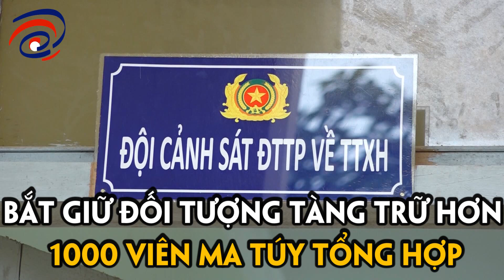Quảng Bình Bắt Đối Tượng Tàng Trữ Hơn 1000 Viên Ma Túy Tổng Hợp 👮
💖 NỘI DUNG:
Trong những ngày đầu ra quân đợt cao điểm tấn công, trấn áp tội phạm, công an huyện Tuyên Hóa, tỉnh Quảng Bình vừa phá thành công chuyên án về ma túy trên địa bàn, bắt giữ đối tượng tàng trữ trái phép hơn 1.000 viên ma túy tổng hợp. Đối tượng là Cao Ngọc Dương, sinh năm 1982, trú tại xã Tiến Hóa sử dụng xe ô tô mang BKS 73A – 130.16 vận chuyển, tàng trữ trái phép 17 viên ma túy tổng hợp để đưa đi tiêu thụ, đã bị bắt giữ vào ngày 25.4.

Khám xét khẩn cấp tại nơi ở của đối tượng, lực lượng chức năng đã phát hiện thêm 5 túi nilon, chứa 1012 viên nén màu hồng được đối tượng khai nhận là hồng phiến, số ma túy được mua ở Hà Tĩnh với giá 17 triệu đồng và mua về để bán lẻ với giá 100.000 đồng 1 viên.

💡 CÚ PHÁP TÌM NHANH: SaiGon Today, Tin Tức Sài Gòn, Sài Gòn Today, Sài Gòn Ngày Nay, tin tức hot nhất, tin tức an ninh, an ninh hàng ngày, an ninh hàng ngày mới nhất, an ninh hang ngay, an ninh hàng ngày 2704, tin tức quảng bình, công an quảng bình, vụ án ma túy lớn quảng bình, quảng bình bắt 1000 viên ma túy tổng hợp